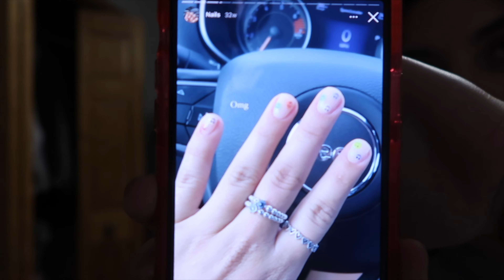Week in my life: Lululemon Educator, Summer school, Off-campus series, and a mini haul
Welcome to a week in my life where I start my job at lululemon, start summer school and have a little mini haul!!!

vsco: thisisjaclyn
Campus protein code: SMIESKO10
Equipment:
Little Tripod
Big Tripod
Ring Light
Go pro
Editing iMovie
SUBS: 72